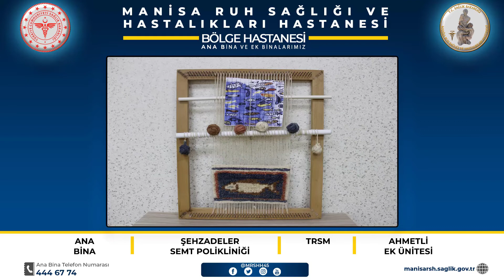Fotoğraflarla: Ana Bina, Semt Polikliniği, Amatem, TRSM ve Rehabilitasyon Birimlerimiz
Hastanemiz bölge hastanesi olup, on iki “12” ile hizmet vermektedir.
Manisa İli içerisinde:
Ana Bina, Şehzadeler Sağlık Kampüsünde iki “2” bina olarak Semt Poliklinikleri, TRSM ve Ahmetli ilçesinde ise Ek Ünitemiz bulunmaktadır.
POLİKLİNİKLERİMİZ:
• Acil Polikliniği
• Erişkin Psikiyatri Polikliniği
• Çocuk ve Genç Polikliniği
• Nöroloji Polikliniği
• Aile Hekimliği Polikliniği
• Çocuk Gelişim Polikliniği
• İç Hastalıkları Polikliniği
• Bağımlılık Danışmanlığı Polikliniği
• Amatem Polikliniği

ÖZELLİKLİ HİZMETLER
• Toplum Ruh Sağlığı Merkezimiz
• Ergoterapi Rehabilitasyon ve Terapötik Rekreasyon
• Anestezi ve Reanimasyon
• AMATEM(Alkol ve Madde Bağımlılığı Tedavi Merkezi)
• Bağımlılık Danışmanlığı Polikliniği
• Anestezili EKT
• Perinatal (Gebelik Ve Doğum Sonrası) Psikiyatri Polikliniği

LABORATUVARLARIMIZ:

• Klinik Toksikoloji Birimi
• Tıbbi Mikrobiyoloji Birimi
• Tıbbi Biyokimya Birimi

BİRİMLERİMİZ:
• Teşhis İlişkili Gruplar (TİG)
• Eczacılık Hizmetleri Birimi
•  Hasta Hakları Birimi
• Sağlık Kurulu
• Kalite Birimi
•  Çalışan Hakları ve Güvenliği Birimi
• Tıbbi Sosyal Hizmet Birimi
• Eğitim Birimi
• Enfeksiyon Kontrol Komitesi
• Göçmen Destek Birimi
• Ahmetli Ek Ünitesi

Hastanemiz 1539 yılından beri yaklaşık 500 yıldır hizmet vermektedir.
Tek ve Resmi Hesaptır. ®️
Detaylı Bilgi:
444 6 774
Tüm sosyal medyada: @mrshh45